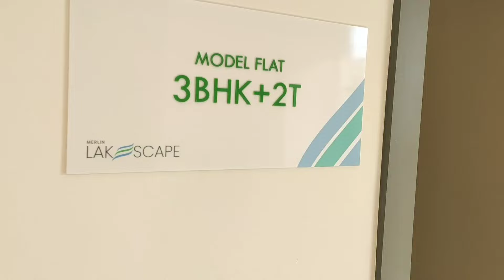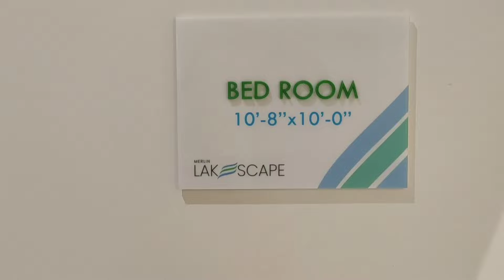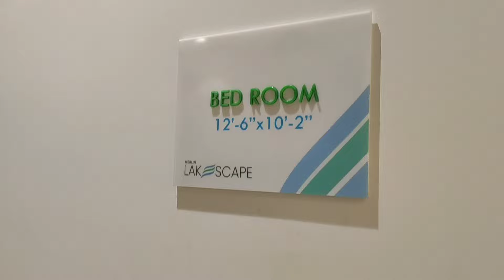3 Bhk Flat in New Town Action Area 3 Kolkata | Near Sapoorji & Isckon Temple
3 Bhk Flat in New Town Action Area 3 Kolkata | Near Sapoorji & Isckon Temple |

Merlin Lakescape
Land 3.9 acre, number of tower 6
3 towers as B+G+12
3 towers as G+11

3 Bhk 903 sf buildup
Price :- start from 85 lac
With terres 931 sf to 1200 sf